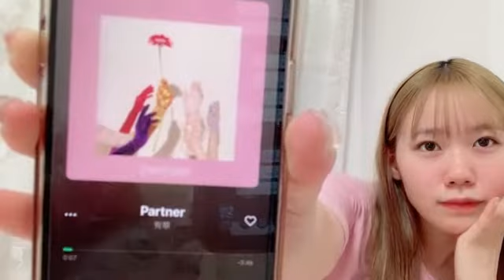2022年07月26日 23時01分54秒 服部 有菜（AKB48 チーム８）